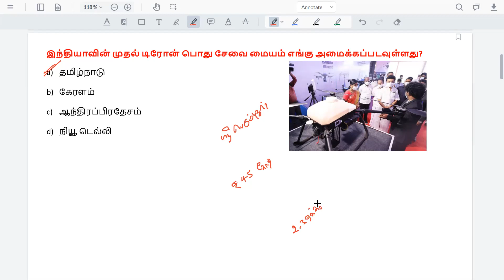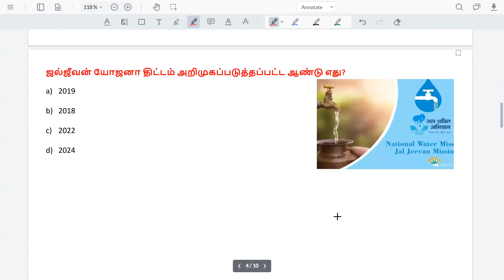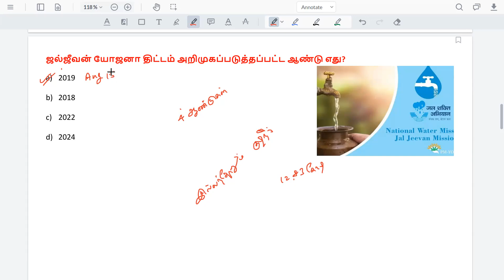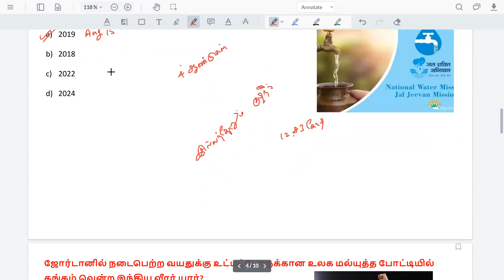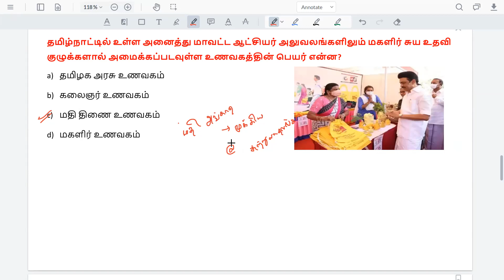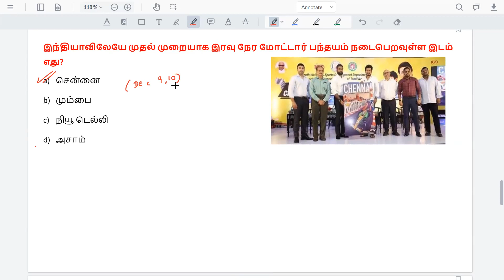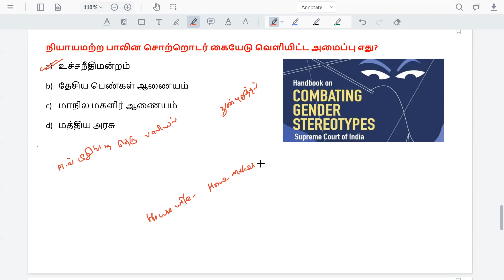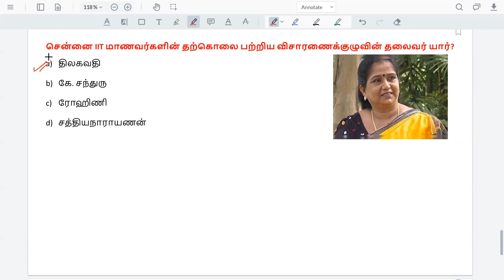Aug,17,2023-Current Affairs,நடப்பு நிகழ்வுகள- tnpsc tnusrb constable group4- Dheeran IAS Academy